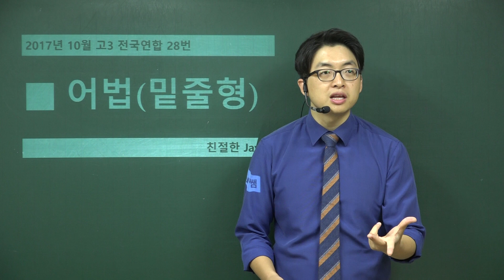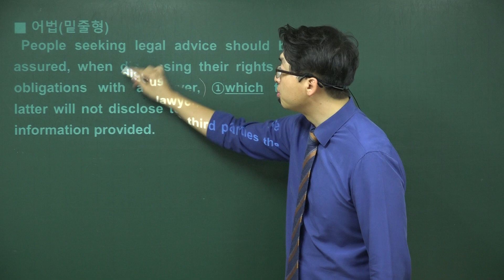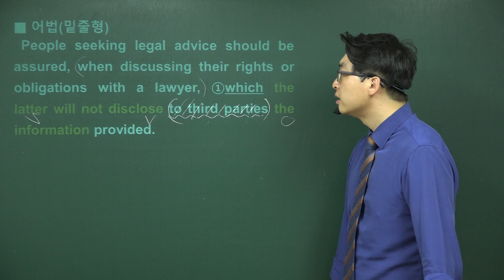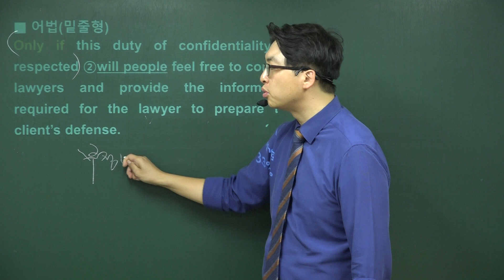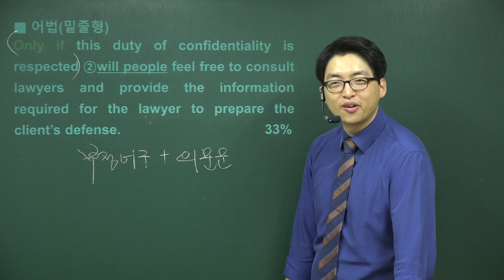2017년 10월 고3 영어모의고사해설 (28번-어법_밑줄형)